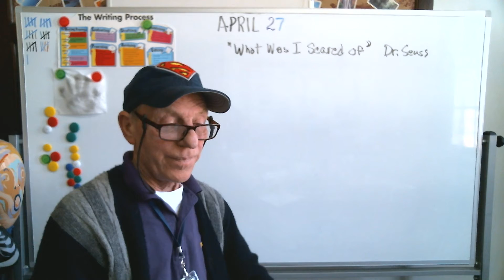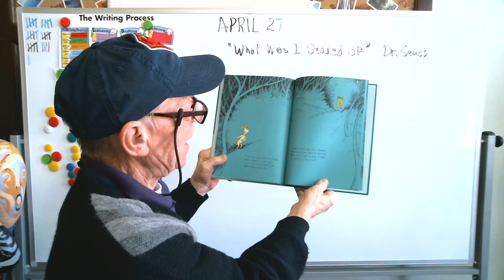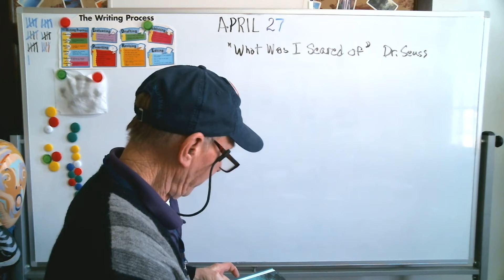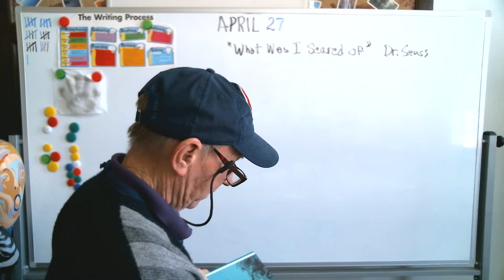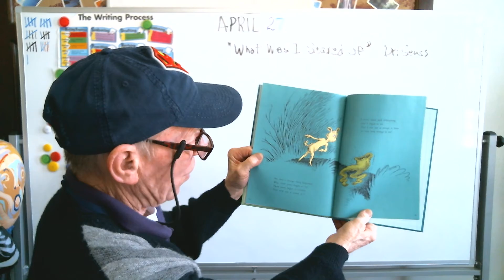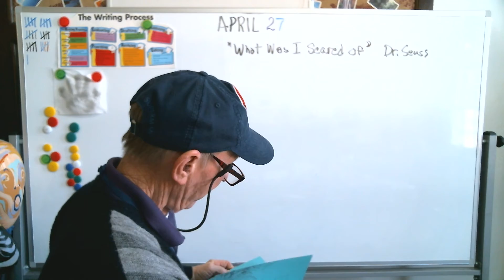Dr Seuss: Story Time "What Was I Scared Of?"